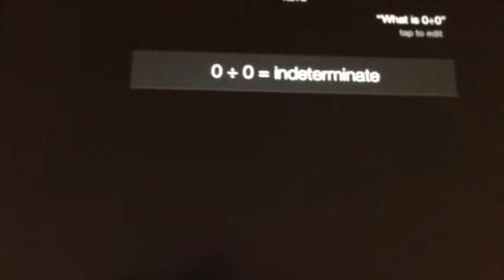Siri answers zero divided by zero Cookie Monster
Yes Siri.